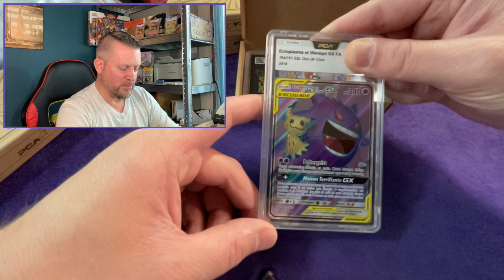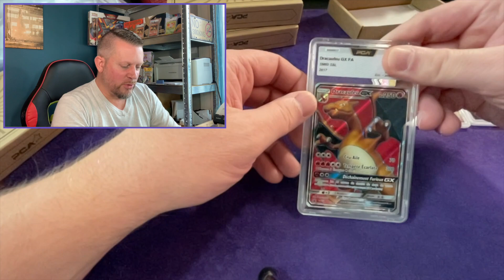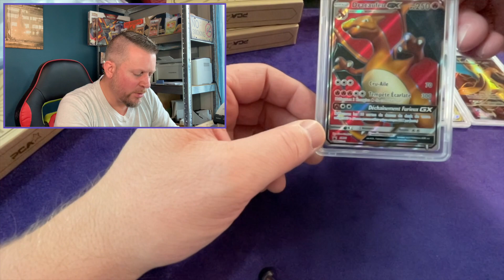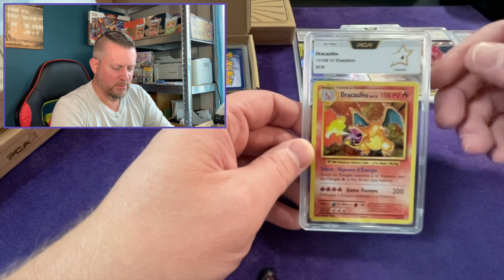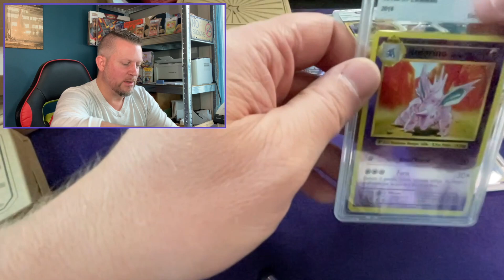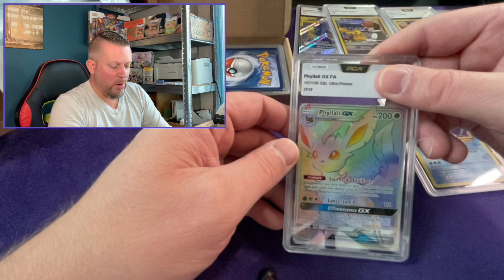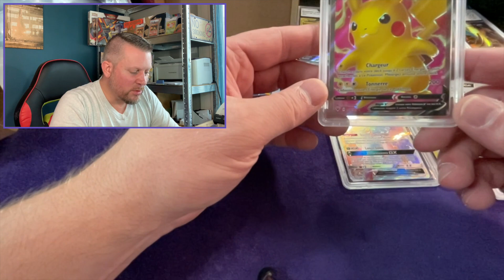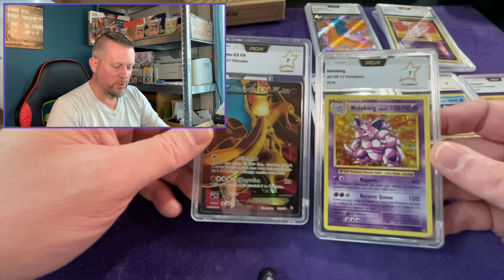RECEPTION PCA CARTES POKEMON +2000€ ! 4 MOIS APRÈS L'ENVOI ! DRACAUFEU - PIKACHU - EVOLUTIONS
RECEPTION PCA CARTES POKEMON +2000€ ! 4 MOIS APRÈS LEUR ENVOI ! IL Y A DES DRACAUFEU - PIKACHU - DES CARTES POKEMON DE EVOLUTIONS, ECLIPSE COSMIQUE ET PLUS !!!

J'espère que cette vidéo vous plaira, n'hésitez pas à me dire ce que vous en pensez dans les commentaires. ;)

ET SOUTENEZ LA CHAINE EN METTANT DES POUCES BLEUS EN MASSE LES AMIS !!! 👍👍👍